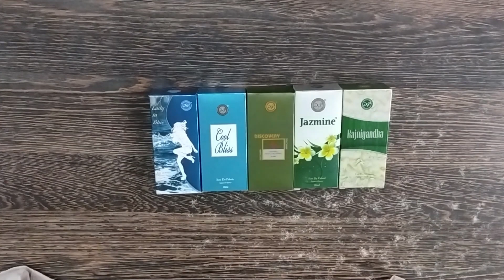Product Review DSP Cool Bliss, Lady in Blue, Rajnigandha, Jazmine Discovery Best Below Perfums Rs46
We research and compare products for helping our viewers to purchase the best product.